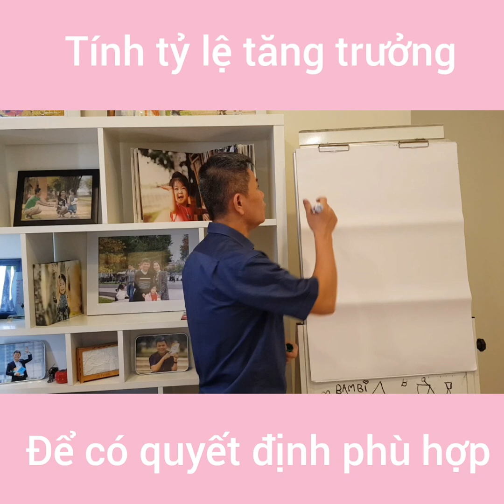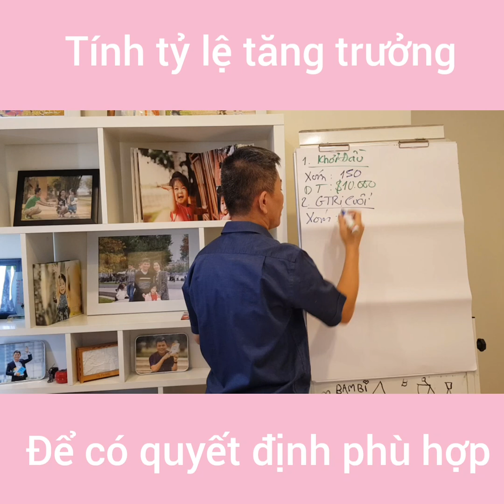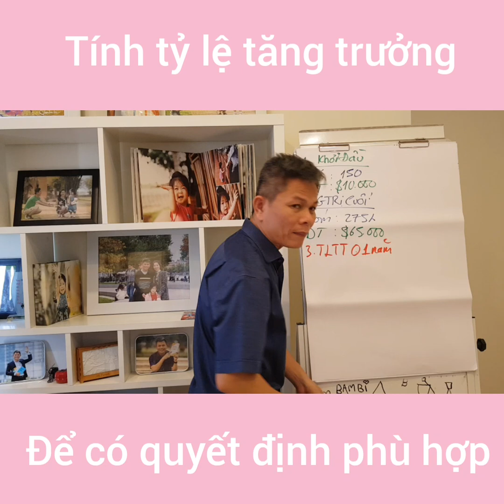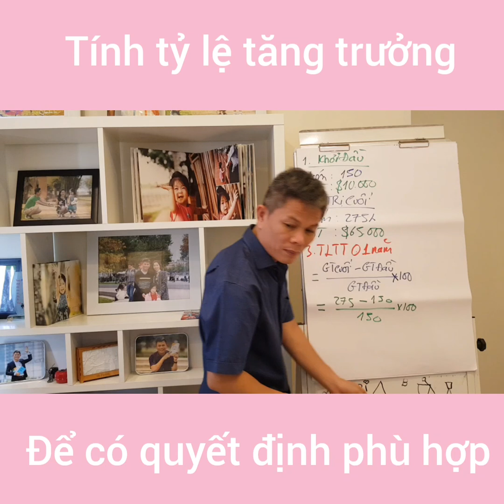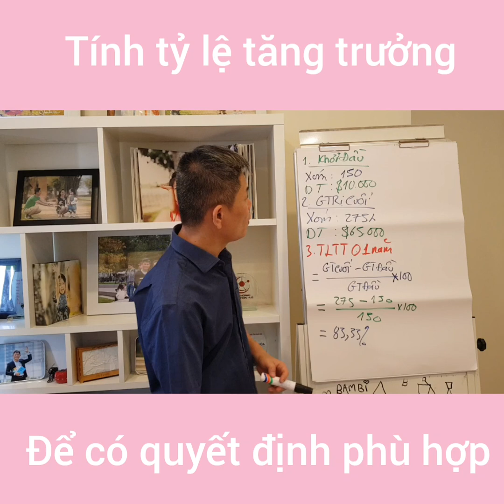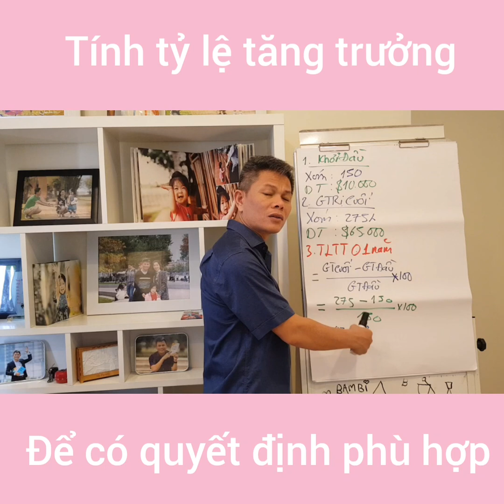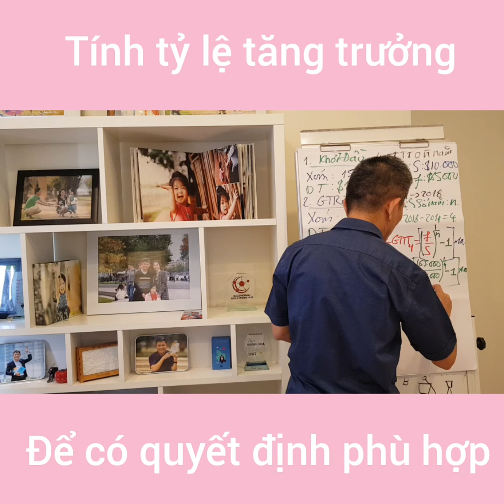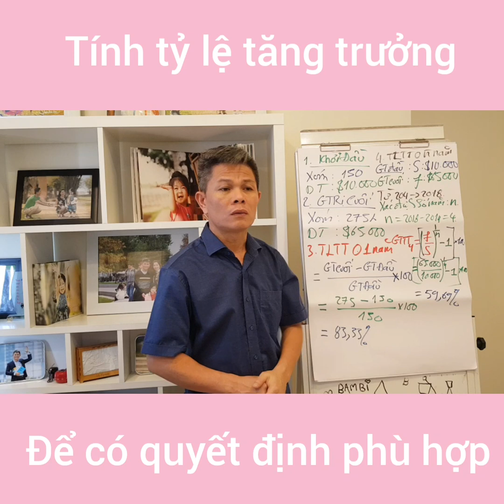Cách tính tỷ lệ tăng trưởng để hiểu sức mạnh kinh doanh Video 28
Làm sao để tính được tỷ lệ tăng trưởng trong một năm và làm sao tính được trong nhiều năm. Nhớ xem video nha

Theo dõi FB và kênh Youtube để không bỏ xót nha!

LỊCH HỌC LỚP GẦN ĐÂY
- Add zalo 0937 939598 để kết nối kênh Youtube nha.

- Mua 03 quyển sách Vượt Biển Lớn, Mỗi Ngày 1 chút thôi và Bán hàng online ngay - Freeship trên toàn quốc và được tham gia nhóm học khởi nghiệm kinh doanh. Add zalo để mua sách 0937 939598

- 18h ngày 06/02/2020 - Kinh doanh và khởi nghiêp

- 18h ngày 05/02/2020 - BBB 17

- DISC & Motivator - 08 - 09/02/2020

- Bùng nổ doanh số 15 - 16/02/2020

- Lớp Startup Rich K 181 học ngày 22 - 23/02/2020

- Du học và trải nghiệm Singapore 05 ngày từ 15 - 19/05/2020. Đăng ký ngay hôm nay. Chỉ có 40 bạn đăng ký sớm.